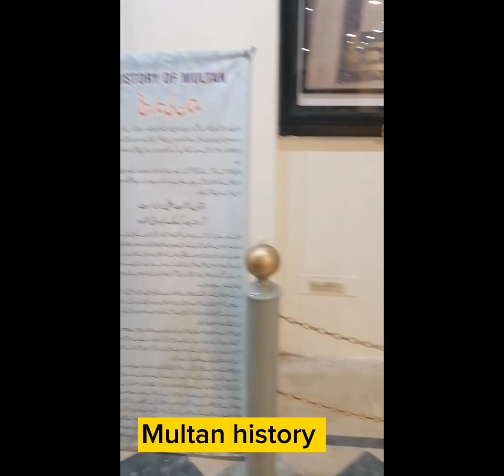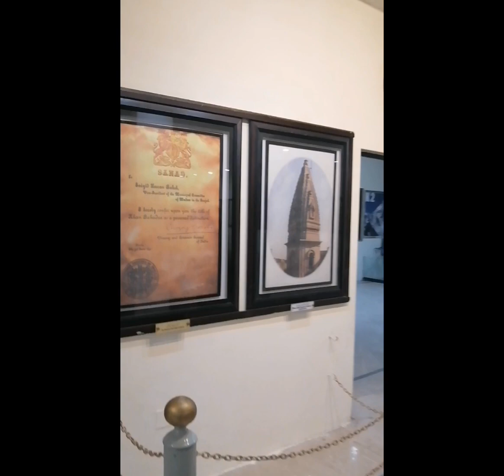Shah Rukne Alam Tomb multan/ Visit to Shah Rukne Alam Tomb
Please like and sub my channel and support me